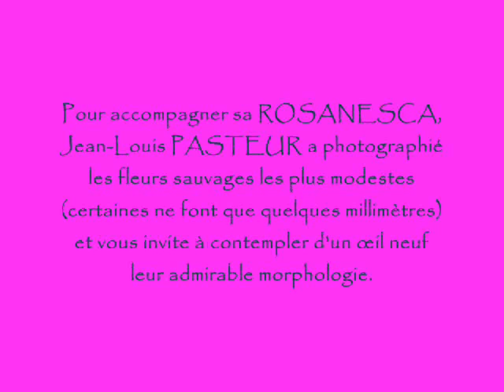Jean-Louis PASTEUR interprète sa ROSANESCA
Jean-Louis PASTEUR ) joue au piano sa ROSANESCA composée en 1986 et dédiée à l'artiste-peintre Rose-Anne ATHÉA.

Cet enregistrement constitue la plage 27 du CD POST-SCRIPTUM (Réf. : J.L.P. 9906), dans lequel Jean-Louis PASTEUR interprète ses compositions ainsi que quelques pièces du répertoire.
Le diaporama associe à ce morceau des macrophotographies de fleurs sauvages, dont certaines minuscules, prises par le compositeur dans son environnement champêtre du Plateau de Millevaches.